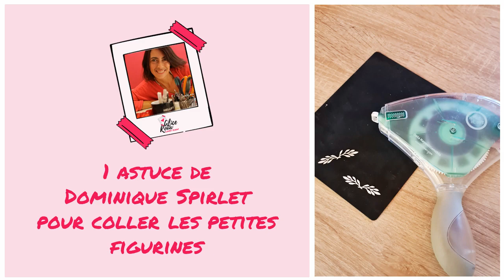Une astuce de Dominique Spirlet pour coller les petites figurines sans mettre de la colle partout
Les petites figurines, c'est toujours galère à coller...
Déjà, il faut trouver la bonne colle, celle qui permet de ne pas en avoir partout sur les doigts, de ne pas faire de tâches, et après, il faut aussi essayer de ne pas en mettre partout sur la table...

Et si jamais on se trompe d'endroit pour coller ??

Découvrez la colle et l'astuce qui nous sauvent dans cette vidéo !!